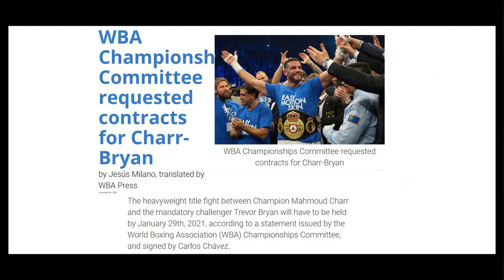Stacy McKinley on Trevor Bryan WBA mandatory w Charr | his take on WBC new Bridgerweight division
Stacy McKinley on Trevor Bryan WBA mandatory with Mahmoud "Manuel" Charr | his take on WBC new Bridgerweight division